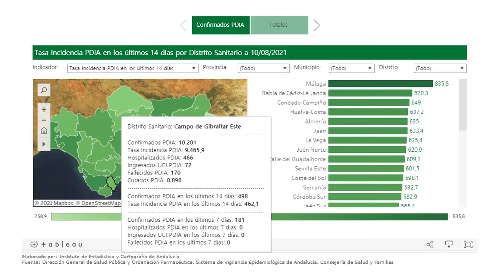El Campo de Gibraltar suma hoy 90 positivos de covid, en una nueva jornada sin fallecidos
El Campo de Gibraltar suma hoy 90 positivos de covid, en una nueva jornada sin fallecidos. La tasa de incidencia sigue bajando ligeramente en la comarca donde, en las últimas 24 horas, sube únicamente en Tarifa cinco puntos más respecto ayer.